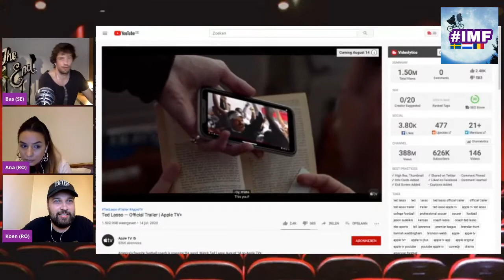Ted Lasso official Trailer REACTION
In this video we give our trailer reaction to the trailer of the AppleTV+ series Ted Lasso starring Jason Sudeikis. Ted Lasso is an upcoming American sports comedy television series created by Bill Lawrence and Jason Sudeikis, and is a continuation of the character Sudeikis portrayed in a series of promos for NBC Sports' coverage of the Premier League. It is scheduled to premiere on Apple TV+ on August 14, 2020. College American football coach Ted Lasso is recruited to coach an English football team, despite having no experience. Are you excited about Ted Lasso after seeing this trailer?

This video is part of our International Movie Friends talkshow #17 This week we talk in the movie news section about Mulan going straight to Disney Plus for a 30 dollar purchase fee, will it change the movie industry? We discuss the nominees for the 72nd Emmy Awards. Who will win? We talk about the upcoming Disney Pixar animated movie Luca that will take place in the Italian riviera and debut in the summer of 2021. We also talk about the news that Courtney Cox will be part of the next Scream movie, Scream 5.

In What We Watch Bas gives his movie review to Kissing Booth Part I AND Kissing Booth Part II. Is this movie worth being the most rewatched Netflix movie of all time? Koen reviews the Adam Lambert/Queen Documentary 'The Show Must Go On', does Lambert prove to be a worthy successor of Freddy Mercury?

We finish the show with The Battle of the Trailers. In the Battle of the Trailers each time 2 movie or series trailers get selected. It's up to us to vote which one we want to see and give a trailer reaction to on the show, the other one gets skipped. This weeks battles are:

Ratched VS Ted Lasso
Raised by Wolves VS Utopia
The Sleepover VS Get Duked

And as a bonus we give our trailer reaction to two slightly older trailers AppleTV+ 'Foundation' series  (coming out 2021) and Peacock/HBO series 'Brave New World' which is already available on VOD.

About the show:

In International Movie Friends movie fans from over the world unite to talk about their shared passion: movies.

*Meet Ana: Romanian movie fan, graphic designer, Koens girlfriend